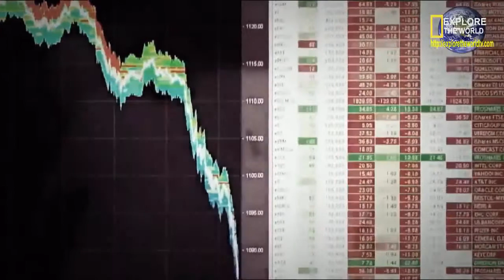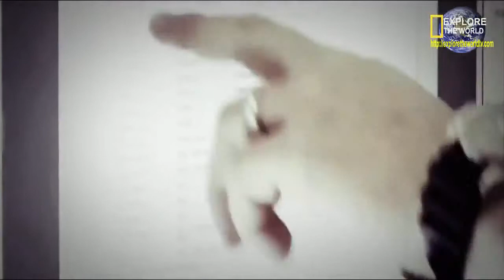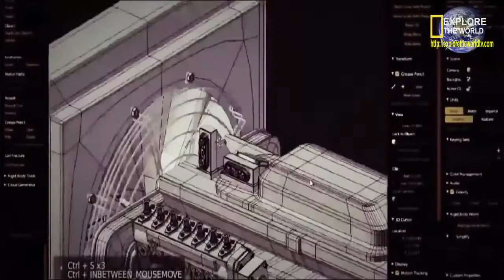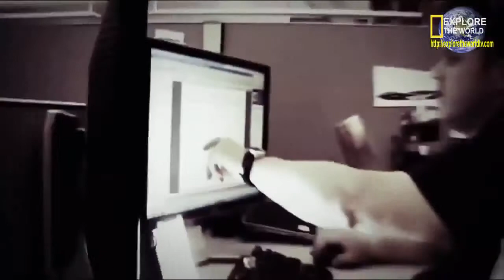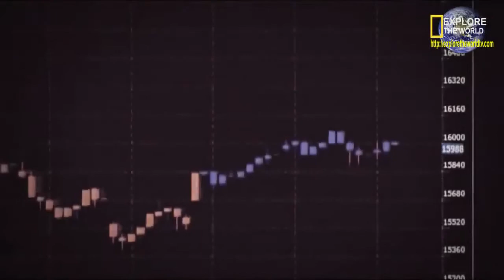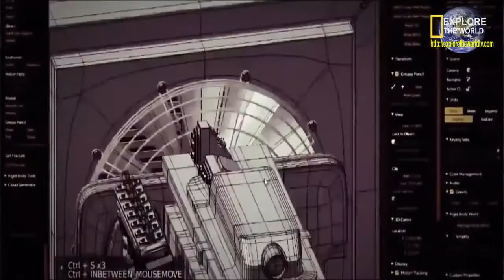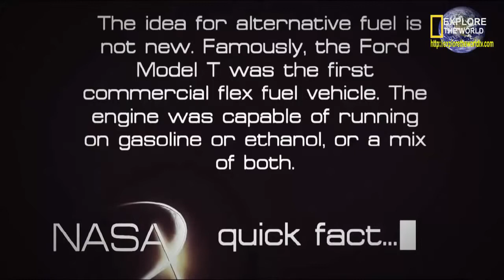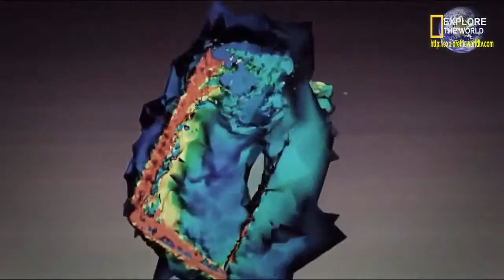BBC Documentary Future Aircraft Technology Will Blow your Mind - 2014.mp4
Future Aircraft Technology Will Blow your Mind documentary_films Documentary Full_Documentary dokumentary full_dokumentary.

Future Aircraft Technology Will Blow your Mind - 2014.